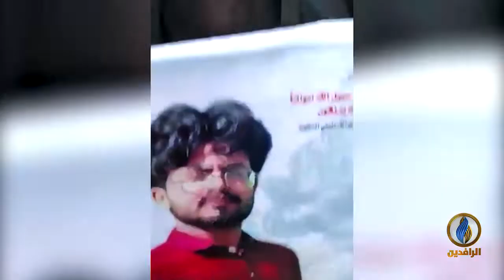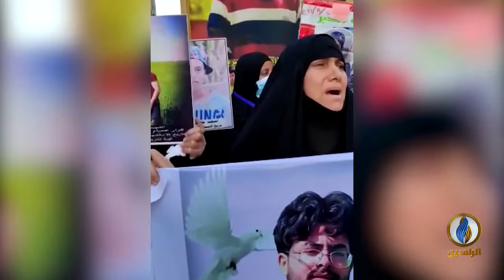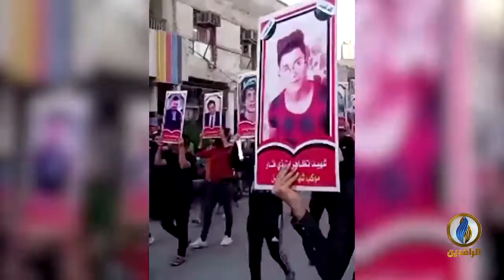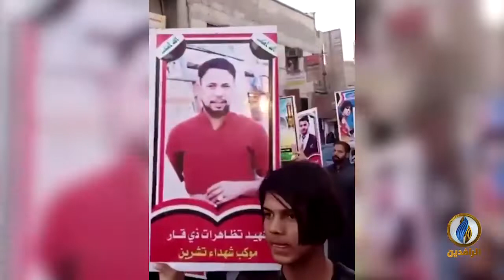صوتكم | مجزرة_جسر_الزيتون.. التعتيم على القتلة يكرس الإفلات من العقاب